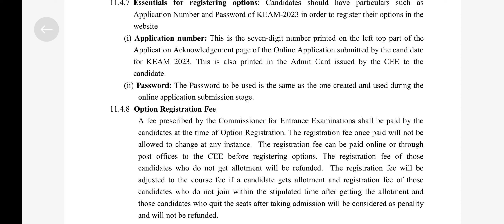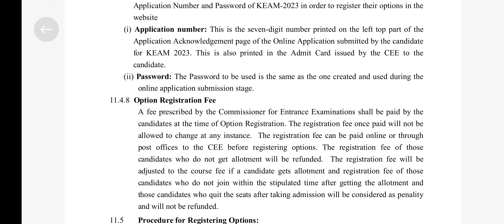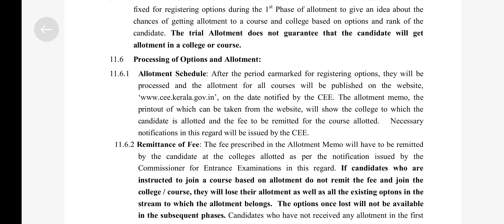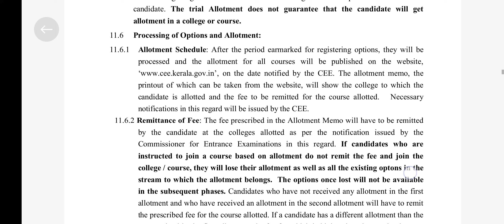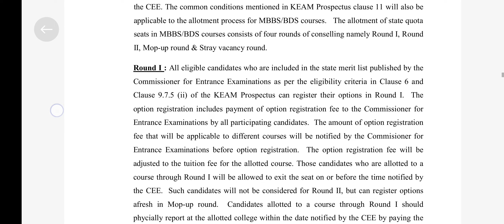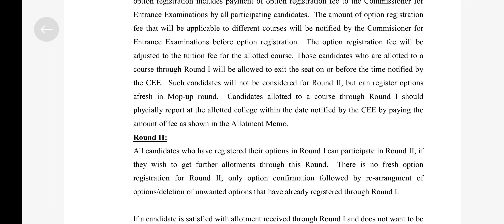keam 2023 latest updates / prospectus changed